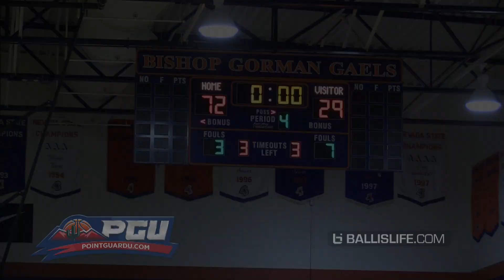PointguardU.com: Stephen Zimmerman & Chase Jeter Mix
Zimm and Jeter show out for Bishop Gorman High School is Las Vegas.